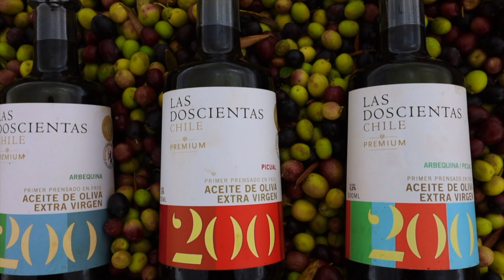Cosecha Aceite de olivo Las 200 - 2023